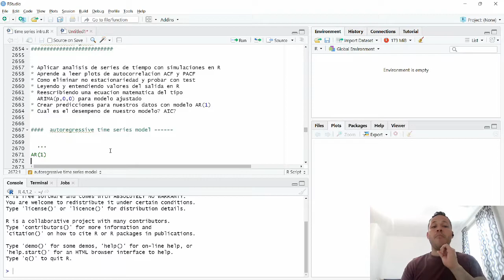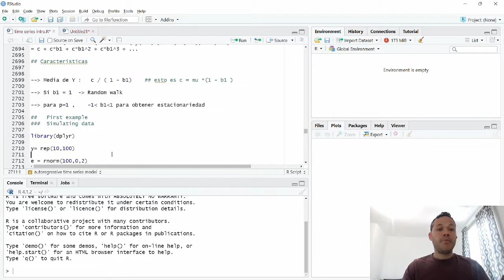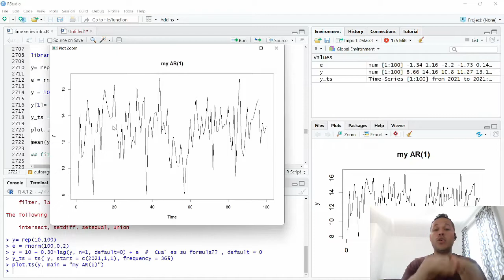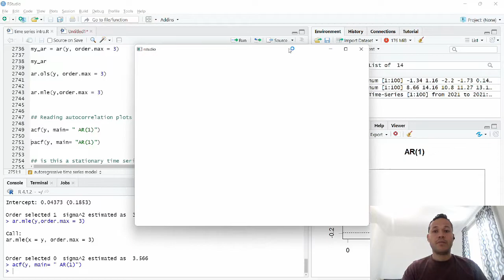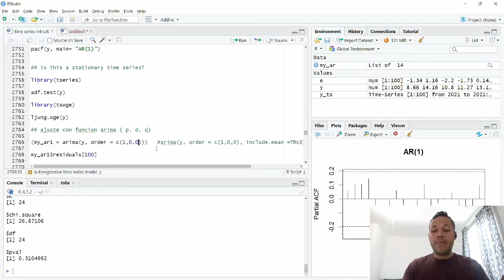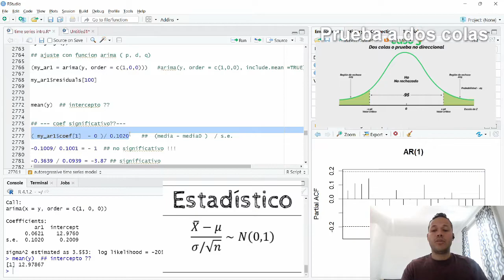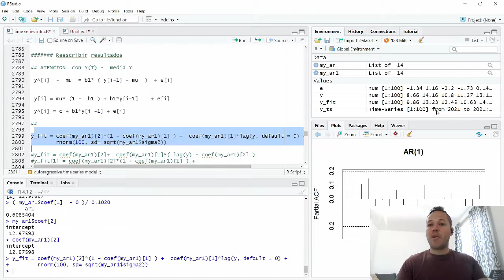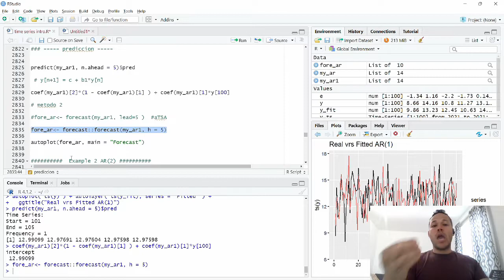Modelo Autoregresion AR(1) Tutorial Series de Tiempo en R PACF Ecuacion Test ARIMA Analisis de datos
Que es el modelo autoregresivo? como entender sus ecuaciones? Simulando datos?

- Aplicar analisis de series de tiempo con simulaciones en R
- Conocer cuando aplicar diferencias en series de tiempo
- Aprende a leer plots de autocorrelacion ACF y PACF
- Como eliminar no estacionariedad y probar con test Dickey Fuller
- Leyendo y entendiendo valores del salida en R
- Reescribiendo una ecuacion matematica del tipo
- ARIMA(p,0,0) para modelo ajustado
-  Crear predicciones para nuestros datos con modelo AR(1)
- Cual es el desempeno de nuestro modelo? MSE? AIC?
- Biblioteca forecast y autoplot
- Es el modelo significativo? coeficientes?

* Modelo Moving Average MA(q) Tutorial Series de Tiempo en R: ACF Ecuacion Ruido ARIMA Analisis de datos
= Que es el Proceso o modelo Media Movil (q)
= Como ajustar un MA(q) ? que es MA(1) ?
= Leyendo el Autocorrelation Plot ACF
= Reescribiendo la ecuacion matematica solucion? betas? parametros?

- Simulando datos a partir de parametros de un modelo de Media Movil MA(q)

Plotly en R: Como convertir graficos ggplot a plotly | Curso tutorial analisis y ciencia de datos

# Data science and statistical analysis
# library dplyr  tseries  statistical analysis
# Boxplot diagrama de caja
# relationship conceptos caracteristicas  time series
# data science hypothesis test visualization visualisation

# rstudio estadistica descriptiva analisis de datos graficas curso
# estadistica tutorial excel principiante desde cero
# Tutorial principiante